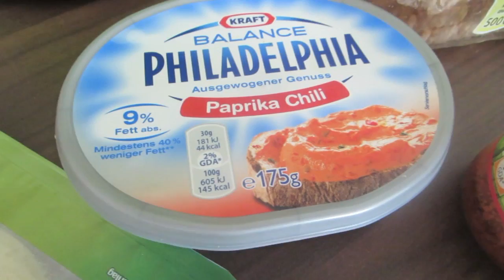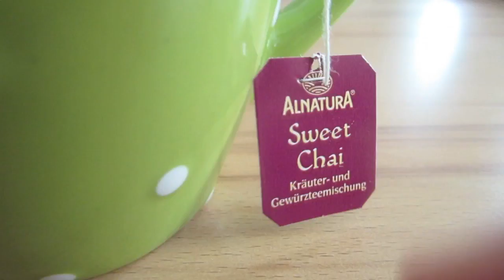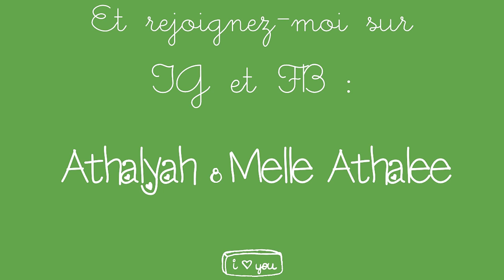❉ Une journée dans mon assiette VEGGIE ❉ (idées recettes SIMPLE)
ADVISE : Je ne prétend donner de conseil à personne et ne suis pas un exemple particulier à suivre :D Love*
+ Suite à la perte du passage "déjeuner", j'ai du le retourner, c'est pourquoi je n'ai plus de vernis XD

J'utilise :
- Vidéo : iMac + iMovie